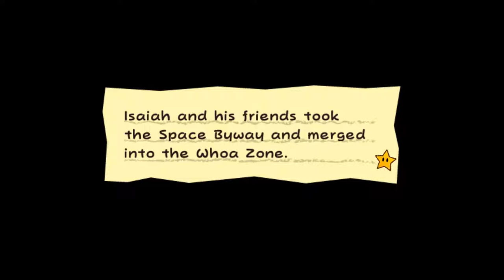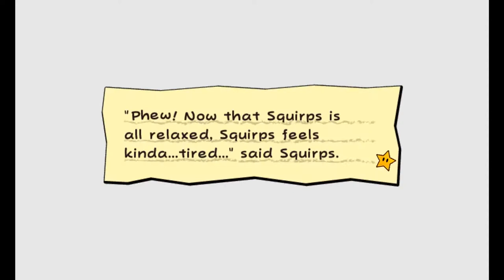The Mysterious Mister H || Super Paper Isaiah || Episode 17